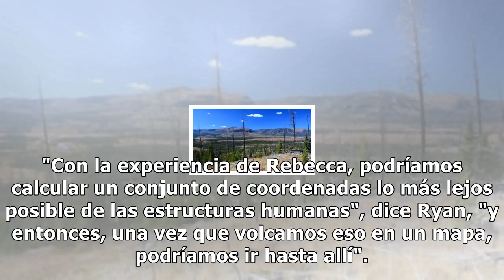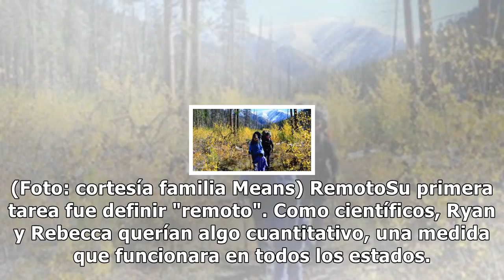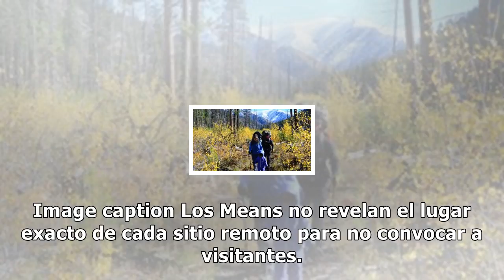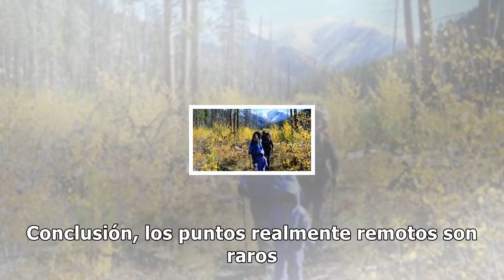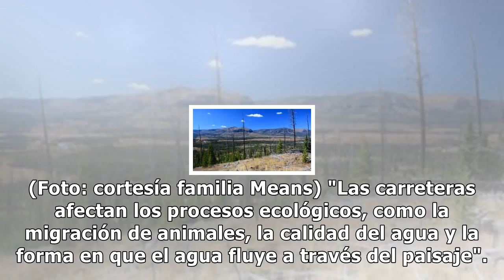La pareja de científicos que visita los lugares más remotos de ee.uu.